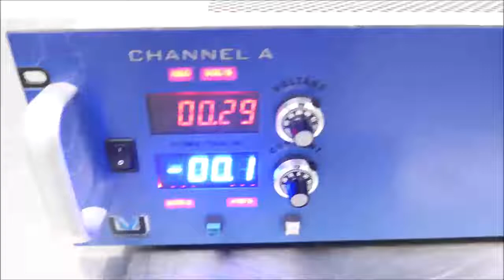Ultravolt HV Rack One Channel System ID 14770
Ultravolt HV Rack One Channel System is available form The Lab World Group.